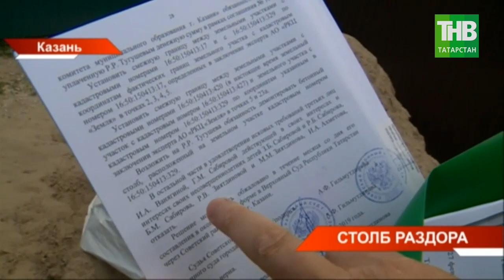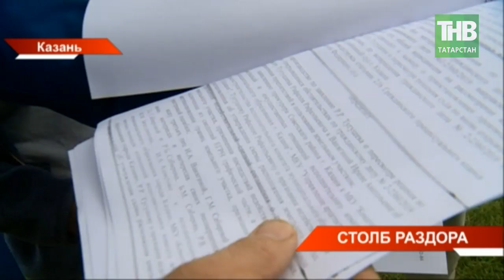Столб раздора развёл дружных жителей посёлка Большие Клыки по разные стороны баррикад | ТНВ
До Самарского кассационного суда дошли жители посёлка  Большие Клыки. А привёл их сюда - столб раздора, который развёл когда-то дружных соседей по разные стороны баррикад. Жители посёлка обратились в нашу редакцию за помощью. Дело в том, что один из их соседей установил столб на единственном проезде сразу к нескольким домам, фактически ограничив в правах своих соседей.

Координаты:
☎ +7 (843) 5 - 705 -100